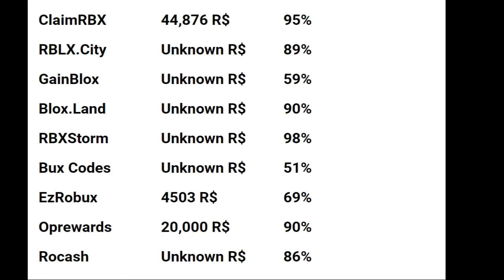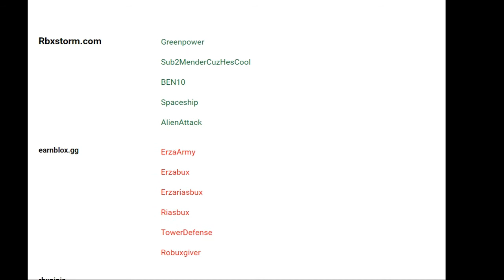Top ROBUX Earning Website and FREE ROBUX Earning Promo code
If you like this video, express this by pressing like button.
Watch this video fully to get score as 100%. This is the latest quiz answers. Quizzes are updated constantly. Added new questions and changed answers. Please let us know in the comments section below or via the email-id  if you find any questions that are not present here or if your score was not 100 percent with the answers on our platform. We'll update the responses as soon as we can. Don't forget to include the quiz link you have come across.